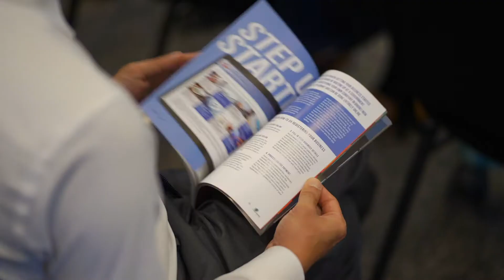Progresif for Schools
In September 2020, MoU signing with Ministry of Education marks our latest big milestone - ProgresifForEducation - a partnership with the Ministry of Education to help power Teaching and Learning in the nation's schools to greater heights through four strategic programs. WatchThisSpace we can't wait to share this journey with you!